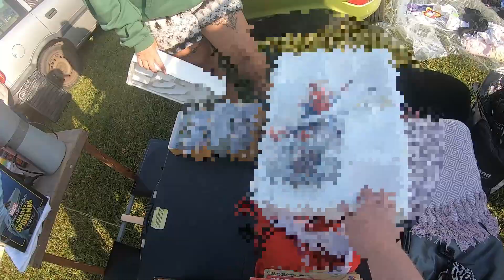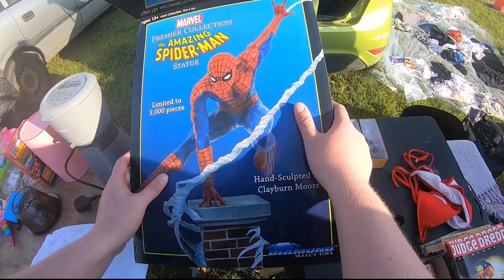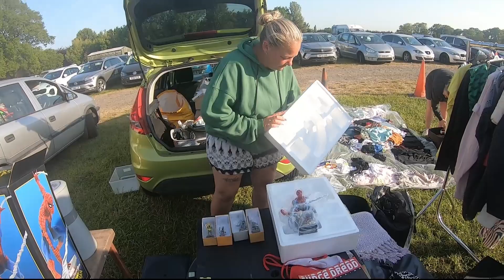THIS ITEM IS WORTH HOW MUCH?? - Selling and Buying at a Car Boot Sale - UK eBay Reseller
Hi I am Joe! I'm a part time eBay Reseller in the UK selling items such as Clothing, Toys and Games. Your probably wondering why the name Spectrum. I have ASD straight to the point and simple, I wanted to create a name I could get people like me to relate to. My Channel is snippets and videos of my reselling journey which will include Wins and Fails but please don't expect any consistency on uploads as I am quite lazy.

In this video I'm at Adams Chelford Carboot selling stock that has lingered around for awhile, everything must go so time to declutter!